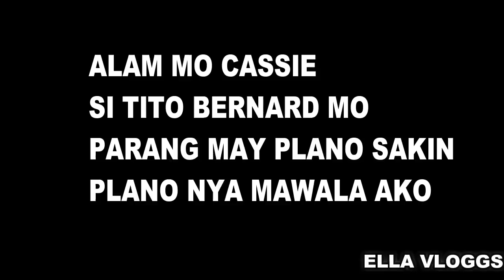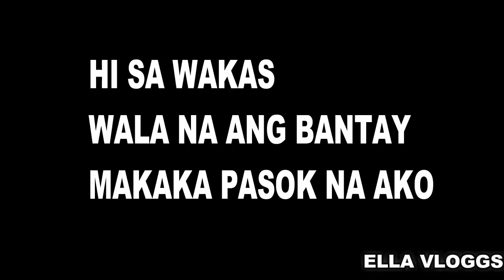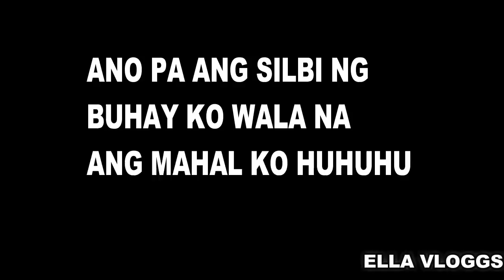Kadenang Ginto Fubruary 7 2020 Ang Pag Sisisi at Pamama Alam ni Daniela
Hi Everyone! I m Adrian and welcome to our Family channel!
Asawa nya
malungkot na
Naging Luka na
Pag sisi
Kadean review
My Thoughts
Fun Made Taeser

Camera : Sumsung Galaxy S10 Plus
Editor : Filmora